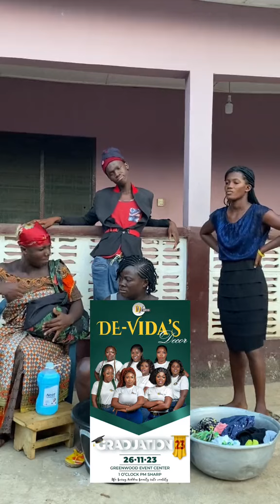Do you want to be a böss on your ówn,.. ?join @Devidasdeco for your imagination to come in reality